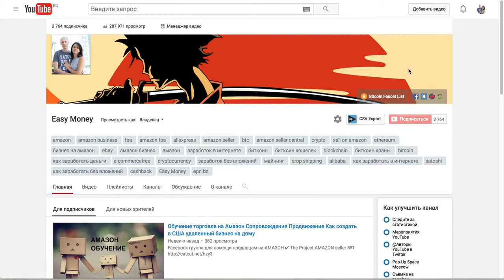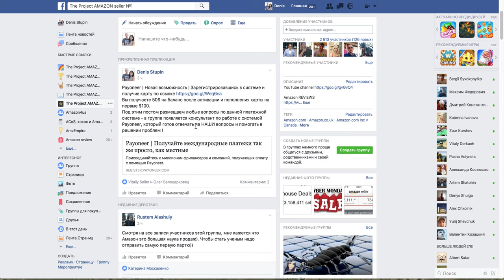Payoneer Новая возможность Зарегистрировавшись в системе и получив карту Вы получаете 50$ на баланс